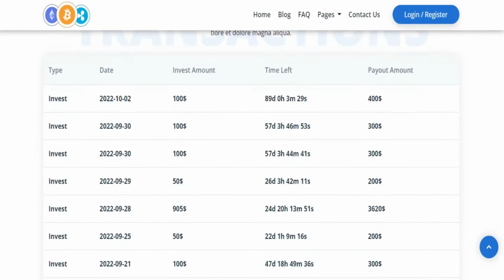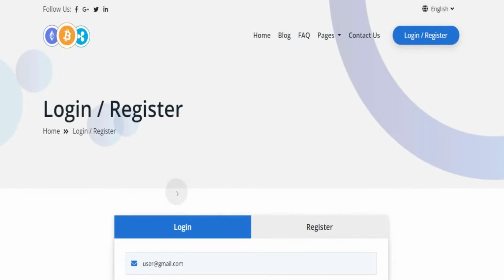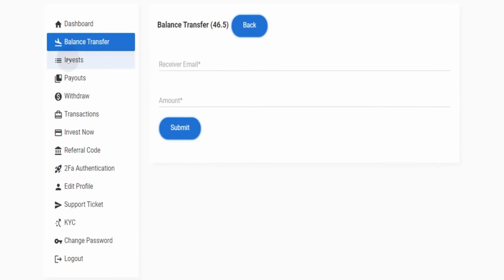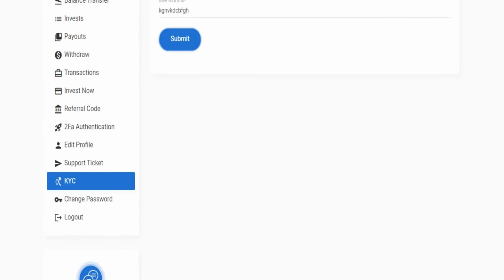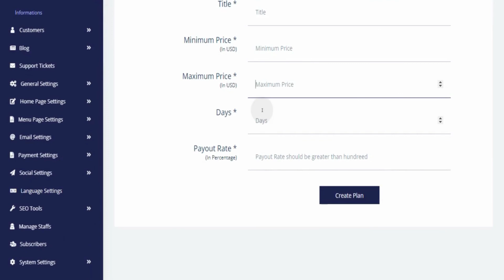Platform Investasi Bitcoin dan Cryptocurrency Siap Pakai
Website di atas adalah Demo web Platform Investasi Bitcoin dan Cryptocurrency Siap Pakai, untuk membuat website investasi sendiri. Jika tertarik dan ingin memilikinya, kami menyedikan paket siap pakai.
Paket Siap Pakai Meliputi :
- Source Code
- Domain
- Hosting
- Installasi
- Panduan Setting Awal

Syarat Order :
- Bayar Full Dimuka dikarenakan harus beli lisensi dan domain hosting
- Wajib Melihat Demo Website Sampai Selesai